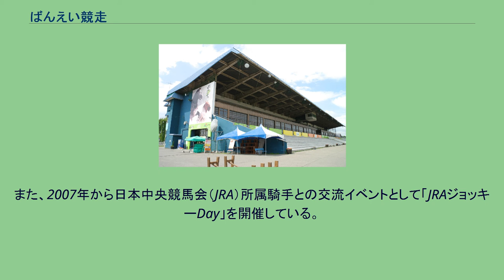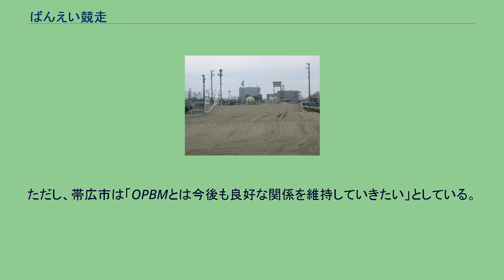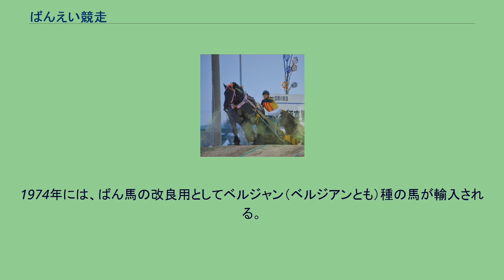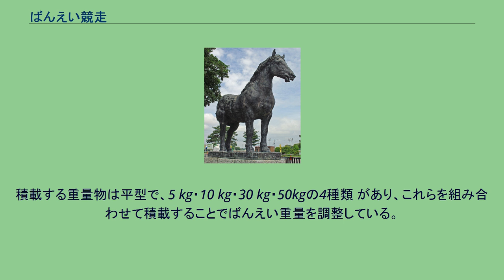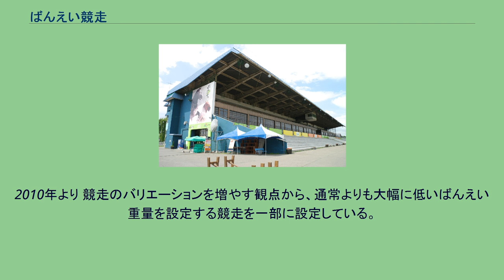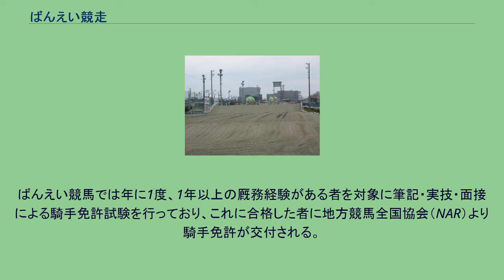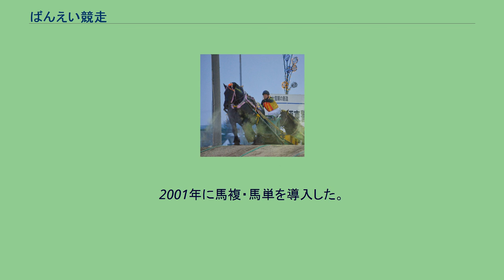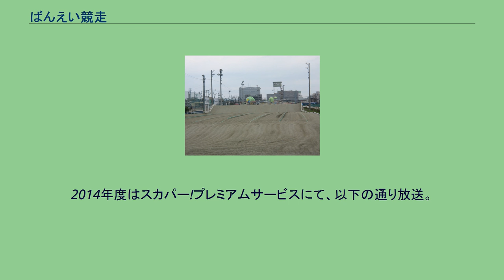ばんえい競走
帯広記念・第2障害を越えるカネサブラック（2013年） ばんえい記念・ゴール前での競り合い（2010年） ばんえい十勝ナイトレースの様子 メディアを再生する ばんえい競走（2020年） ばんえい競走（ばんえいきょうそう）とは、競走馬がそりをひきながら力や速さなどを争う競馬の競走である。
現在、日本国内の公営競技（地方競馬）としては北海道帯広市が主催する「ばんえい競馬（ばんえい十勝）」のみが行われており、世界的にみても唯一となる形態の競馬である。
本項目では、主に地方競馬としての「ばんえい競馬」について記述する。
「ばんえい」の漢字表記は「輓曳」であるが、公式表記は平仮名である為、当記事も公式表記に従う。
ばんえい競走では一般的な平地競走で使用されているサラブレッド系種などの「軽種馬」や北海道和種の「どさんこ」は使われず、古くから主に農耕馬などとして利用されてきた体重約800-1200kg前後の「ばんえい馬（重種馬。「ばん馬」ともいう）」が、騎手と重量物を積載した鉄製のそりを曳き、2箇所の障害（台形状の小さな山）が設置された直線200メートルのセパレートコースで力と速さ、および持久力や騎手のテクニックを競う。
帯広市が主催する地方競馬としての「ばんえい競馬」のほか、一部地域では「草ばんば」（後述）も行われるなど北海道が生み出した独自の馬文化として定着しており、それらを含めた「北海道の馬文化」が北海道遺産に選定されたほか、映画「雪に願うこと」やテレビドラマ「大地のファンファーレ」（NHK札幌放送局・帯広放送局制作）など、映画やドラマの題材にも幾度か取り上げられている。
2006年までばんえい競馬を開催していた岩見沢市では、岩見沢駅（3・4番ホーム）にそりを曳く「ばんばの像」が設置されている。
ばんえい競馬も地方競馬の一つであるが、使用する競走馬の品種や競走の性質が全く異なるため、平地競走と障害競走にみられるような中央競馬や他の地方競馬、また外国競馬との人馬交流競走は行われていない。
また、地方競馬全国協会（NAR）による競走馬の表彰などについても、NARグランプリにおいて各部門賞のひとつとして『ばんえい最優秀馬』の部門が設けられている。
年度代表馬は各部門賞受賞馬から選出 するため、他地区所属の平地競走馬と同様に選出される可能性があるほか、調教師や騎手などの表彰も平地と区別なく選定される。
なお、NARにおける騎手や調教師の全国リーディング集計も、騎手・調教師の成績を他の地方競馬（平地）と区別せず、同列で集計している。
競走での人馬交流はないものの、ばんえい競馬の所属騎手がばんえい競馬のPR活動を行う為、業務として平地競走の競馬場に赴き、現役のばんえい競走馬と競走で使用されるそりを運び込み、平地のダートコースなどを使用してデモンストレーションを目的とした模擬競走を行う場合がある。
このような模擬競走は1973年に大井競馬場 で初開催され、その後も1978年に宇都宮競馬場（現在は廃止） で、1983年には水沢競馬場 で開催。
近年では1991年に船橋競馬場 で開催されたほか、2001年にはフランス で、2008年には川崎競馬場で実施された。
また、2007年から日本中央競馬会（JRA）所属騎手との交流イベントとして「JRAジョッキーDay」を開催している。
JRAの現役騎手が帯広競馬場に来場しトークショーなどのイベントを行うほか、ばんえい所属騎手とペアを組んでのエキシビションレースも行っている（詳細は当該記事を参照）。
2006年度までは帯広競馬場のほか旭川競馬場・岩見沢競馬場・北見競馬場を含めた4か所を巡回しながら開催してきた（後述）が、2007年度より「馬の一発逆転ライブショー・ばんえい十勝」をキャッチフレーズとして、全日程を帯広競馬場で開催している。
あわせて、夏季としては初めての本格的なナイター競走「ばんえい十勝ナイトレース」も開始した。
ナイトレース期間中は最終競走の発走時刻を昼間開催時よりも2時間半程度繰り下げ、日没前後からは走路沿いに新設したイルミネーションも点灯させてナイター気分を盛り上げている。
なお、ナイター期間以外の一部開催日は昼間開催時よりも1時間半程度繰り下げた薄暮開催とする場合もある。
1994年秋より比較的積雪量が少ない帯広競馬場で馬場にヒーティング設備を敷設し、冬季でも馬場が凍結することなく競走が行えるようになった。
これにより、従来は11月で終了していた開催期間を延...